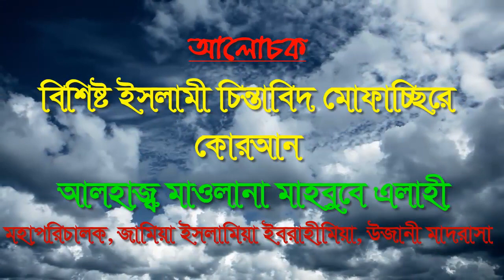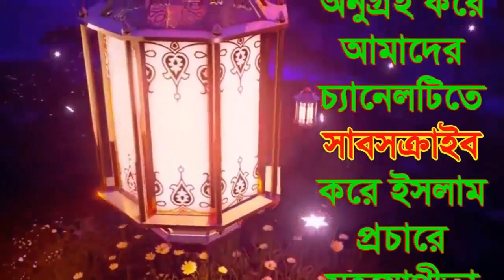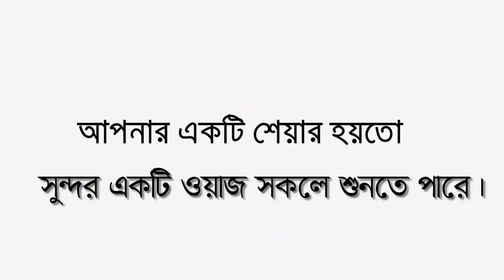ঘুম যাওয়ার আদব এবং যা করণীয় আলোচনা আল্লামা মাহবুব এলাহী উজানী | Maulana Mahbub Elahi | Bangla Waz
╔ ஜ۩۩ஜ ╗
║ ▓▓▒▒▒░░| Open This Description |░░░▒▒▓  ║
╚ ஜ۩۩ஜ ╝

ঘুম যাওয়ার আদব এবং ঘুমের আগে যা করণীয় আলোচনা আল্লামা মাহবুব এলাহী উজানী | Maulana Mahbub Elahi | Bangla Waz 2019

আল্লামা মাহবুব এলাহী উজানী